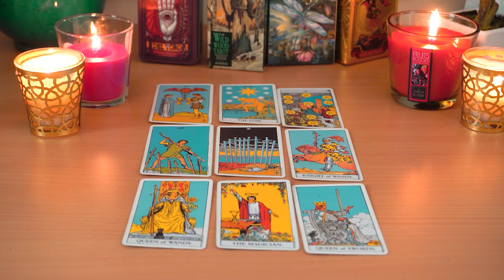PISCES💘 New Loving Powerful Passionate Connection To Be Grateful For!❤️‍🔥 New Love Tarot Reading